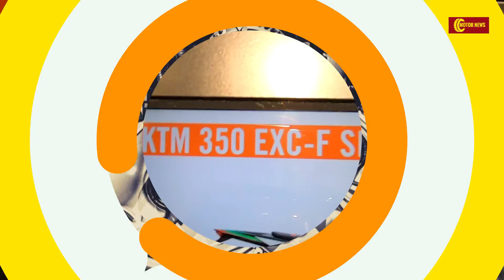2020 KTM 350 EXC-F Six Days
Engine - Single Cylinder/2-Stroke
Displacement -  349.7 CC
Bore x Stroke - 58mm / 54.5mm
Starter & Battery - E-Starter/Kick-starter
Lithium-Lon 12V 2 AH
Fuel Consumption 3.83 L - 100 KM
Weight - 99.5
Price - £9.499